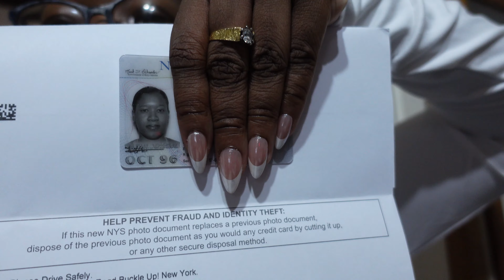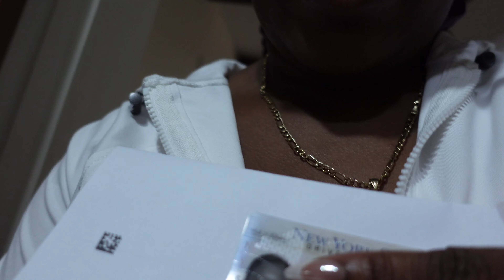Trip to Jamaica: Went to a river par (first time) + I got my Drivers License!!